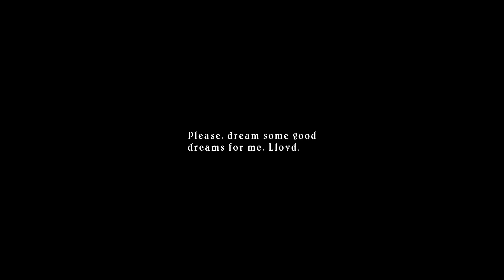Tales of Symphonia Remastered PS5 Playthrough Part 19 Seal of Water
Another seal checked off the list